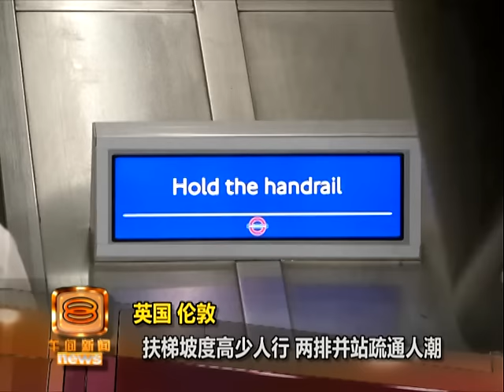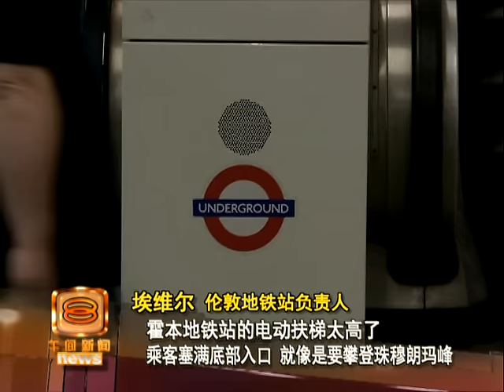电动扶梯不该空左道? 英地铁站新招疏人潮 [20160710]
近来有不少原本习以为常的观念都面临新时代考验，其中乘搭电动扶梯是否应该空出左边走道，好让赶时间的人快速通过就是其中一个。英国伦敦霍本地铁站推行一项为期半年的实验，要求乘客舍弃数十年习惯站满两侧，不要空出左边走道，为的是能够更快速疏通人潮，然而大部分乘客都表示无所适从，初见成效的地铁公司会持续推行实验计划，同时希望大众能够慢慢接受新的乘搭习惯。